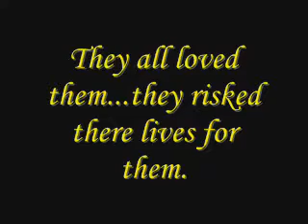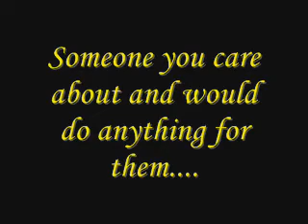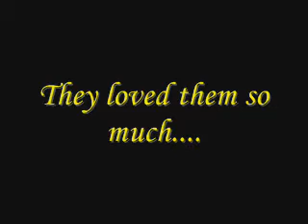Johnny & Dallas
In memories of Johnny and Dallas